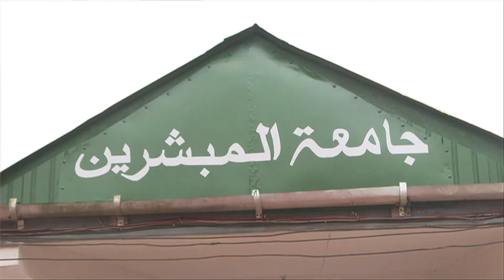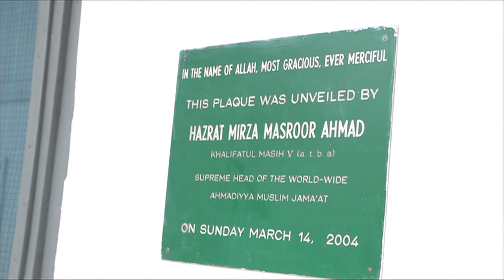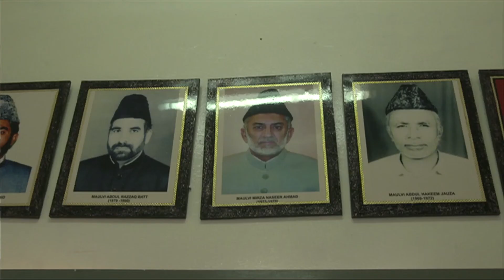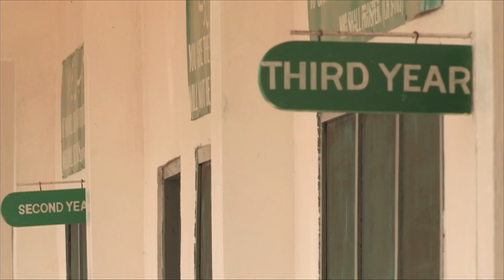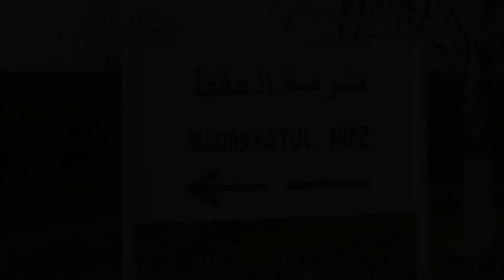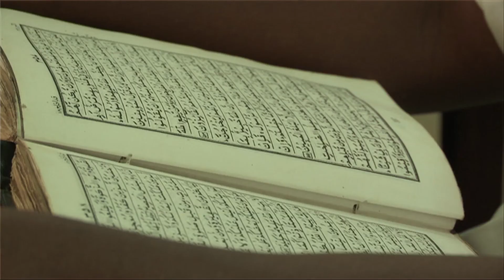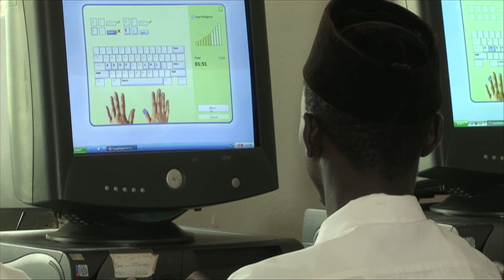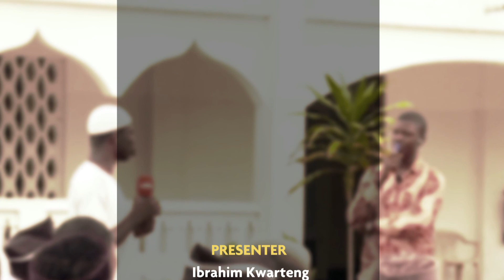Jamia Ahmadiyya Studio Program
A talk show series discussing social issues affecting todays youth. Today, the Real Talk African team discusses life devotees of Jamia Ahmadiyya in Ghana. to have your say.